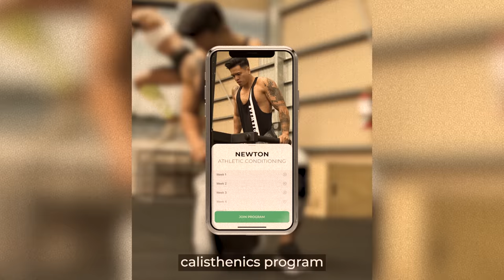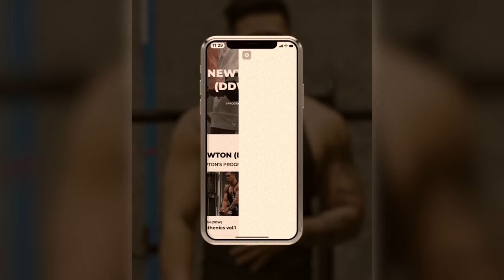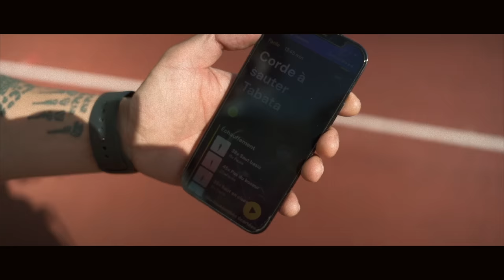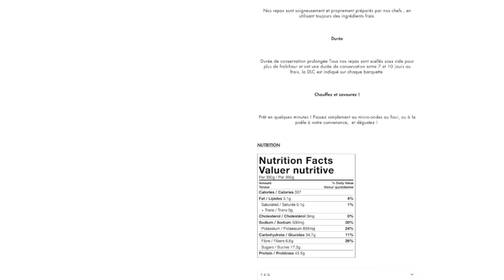LA VÉRITÉ SUR LE SPONSORING ET LES PLACEMENTS DE PRODUITS (Arnaque) « MONSTER BREAK »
🏋🏻‍♂️Compléments alimentaires (Qnt nutrition):
-20% avec le  Code CREWNEWTON

🍗Repas healthy:
-20% code NEWTON

💲Pour m’aider à financer mon projet « J’irai m’entrainer chez vous » et aussi la chaîne youtube ⬇️

Qui est Newton DDW?

ANOUSONE « NEWTON », je vis actuellement en France plus précisément à Reims.

J’ai pratiqué le breakdance de 2002 à 2013, période durant laquelle j'ai pu enseigner, participer et remporter de nombreuses compétitions en France et à l'étranger.

J'ai commencé la musculation en 2013 (Bodybuilding, Street workout, Street lifting, Calisthenics), discipline qui est devenue ma passion et mon métier : je suis coach sportif diplômé depuis 2017.

J'ai également créé 2 chaînes youtube DOUBLE DRAGON WORKOUT  et NEWTON DDW sur lesquelles je transmets ma motivation, partage mes objectifs et conseils pour progresser dans la musculation.

Aujourd'hui Coach sportif, youtubeur, athlète et fitness modèle, mon but est de vous motiver au maximum pour vous aider à atteindre vos objectifs.

LES LIMITES SONT CELLES QUE TU T’IMPOSES

NO FAKE JUST TRAINING